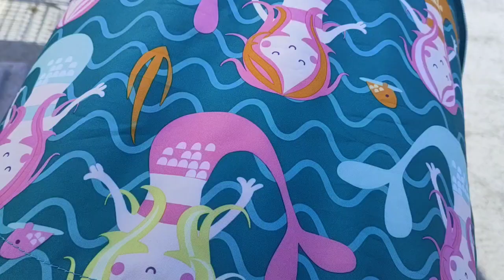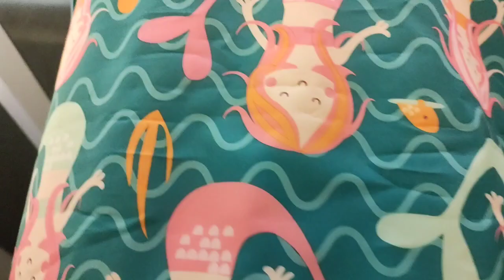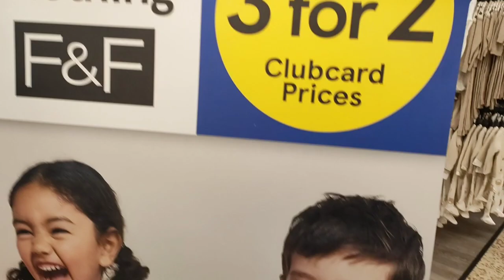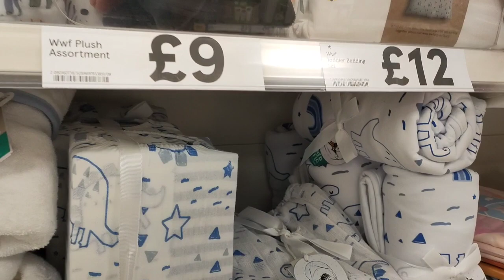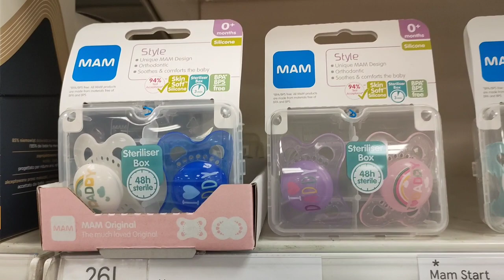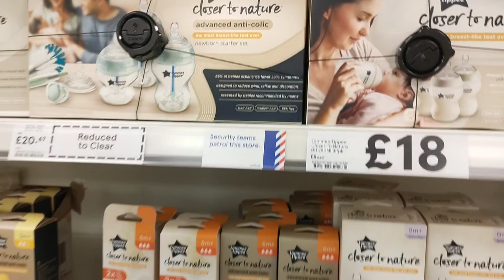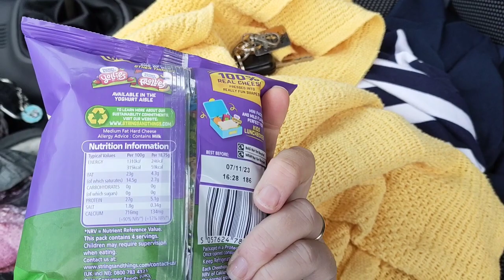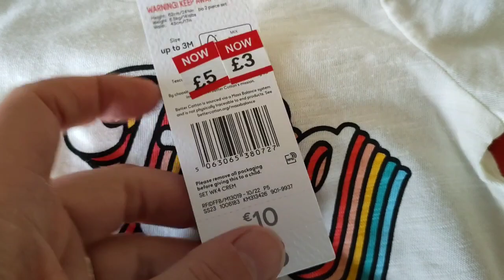Baby Clothes Sale @tesco shopping 🛍️🛍️ Blankets Feeding Dummies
Hi Friends 👋👋👋🤗 thanks for stopping by today ☺️☺️☺️ I went into Tesco this past week and filmed a look at the baby things they have for sale at the moment ☺️☺️

I did buy one little set at a super deal 👏👏 did you see anything you would've purchased?

Enjoy, Caroline and The Gang x